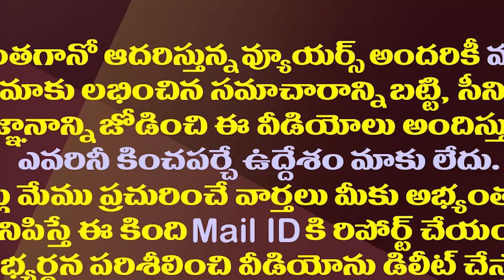పవన్ కల్యాణ్ కు కేజ్రీవాల్ షాక్ ఇలా ఉండబోతోందా?| Is AAP Going To Shock Pawan Kalyan Like This?